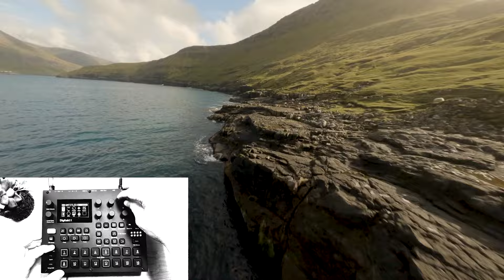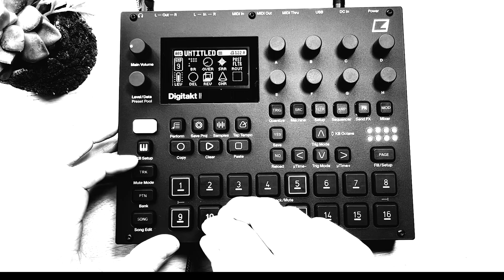ELEKTRON DIGITAKT II Sampler "Aphex Spin"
More power, more flexibility, more samples, more everything—Digitakt II ushers in a new era for Elektron's Digi series, further cementing itself as the premier powerhouse sampler and sequencer centerpiece of any studio or performing setup. Use any combination of its 16 tracks for audio mangling or MIDI sequencing, customize the audio path with deeper flexibility, and enjoy expanded Elektron sequencing power.

While Digitakt II boasts a lot of new features, one thing that hasn't changed is the ease of sampling audio from external instruments, resampling Digitakt's output, or streaming audio from a connected USB source. But finally: Digitakt II allows you to work with stereo samples (though of course, classic mono samples are still supported too), offering more opportunities for immersive ambiences among driving rhythms. The audio editing experience remains streamlined and yet flexible enough to trim your samples just right.

Originally introduced in a firmware update for the original model, Digitakt II's Machines provide a variety of different ways to control the playback of your source material. Options like Oneshot, Werp, Stretch, Repitch, and Grid traverse the spectrum from traditional sampler workflows to time stretching and beyond. From there, further manipulations like the playback loop range, tuning, playback directions, and more become available depending on your machine selection. Even without considering the other filters, effects, and sequencer control that the rest of Digitakt II has to offer, samples can be radically transformed into totally new sounds with astounding speed.

However, Machine selection isn't the full extent of track customization that Digitakt II has to offer. The classic Elektron base-width filter returns but is also joined by a new filter section with multiple types that can be selected. Shape sounds with multi-mode, lowpass 4, comb, EQ, or the legacy LP/HP—any and all of which allow you to transform samples in a variety of ways. Envelopes and panning controls allow you to sculpt new amplitude curves and position sounds in space. The original Digitakt's delay and reverb effects are joined by bit reduction, sample reduction, chorus, and overdrive for each track. Three LFOs per track make it easy to add movement to any sound you sculpt.

Digitakt II's expanded sound and effects engine is accompanied by Elektron's deep sequencing capability, now supercharged with more steps and fun tricks for generating patterns and turning them into fully arranged pieces. The same basic Elektron workflow is here, letting you program sample triggers in grid mode or record patterns live using the chromatic keyboard mode. Micro-timing keeps the feel flexible, while Elektron's parameter lock feature excels as always, with even more sound devices to control per-step.

Steps have been increased to 128, giving you twice the amount of room for creating variations. Since each track on Digitakt can have a separate track length, near-endless polyrhythmic possibilities emerge. New in Digitakt II are euclidean sequencing features, allowing you to quickly spread sample triggers over a given step length to create generative rhythms with danceable polyrhythmic energy. Once you've created variations and a few parts you like, easily chain patterns together in Song Mode to create full tracks.

The immense sound-bending and sequence-crafting power of Digitakt II will quickly earn a spot as the centerpiece to many studio set-ups. Knowing this, Elektron has provided ample data storage and processing power in the Digitakt II, keeping heaps of your favorite sounds at the ready. 1024 samples may be saved to any single project, loading up quickly and efficiently with the generous 400MB of RAM. With 20GB of internal storage, it's possible to create full live sets, albums, or collections of many sketches and jams, all within one device. As always, virtually all sound and effect parameters are open for manipulation at any time, letting you iteratively create and control samples, triggers, effects settings, mixer settings, and more.

Thanks to the Machines system, any track may be switched from a sample-based audio track to a MIDI control track, allowing you to use Digitakt II's expansive sequencing to control external hardware or software devices. In addition to arranging pitch and rhythmic information, parameter locks and LFOs may be sent as CC values, giving the Elektron treatment to any MIDI-capable gear imaginable. Another great reason to make Digitakt II the heart of your set-up, its MIDI sequencing capabilities rival standalone sequencing units—all while also happening to be one of the greatest sampler instruments of all time.